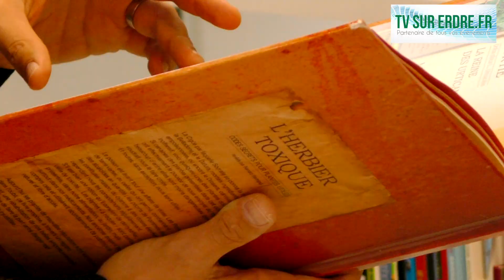Inauguration Médiathèque Sucé sur Erdre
La nouvelle médiathèque de Sucé-sur-Erdre (44) était inauguré le week-end du 26 mai 2018 en présence de nombreux acteur locaux et d'un public toujours aussi nombreux.